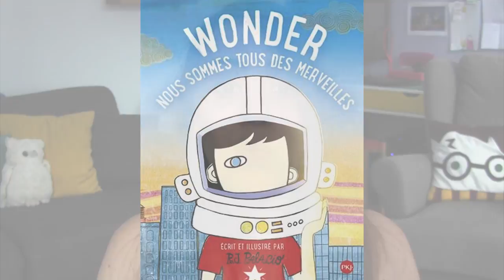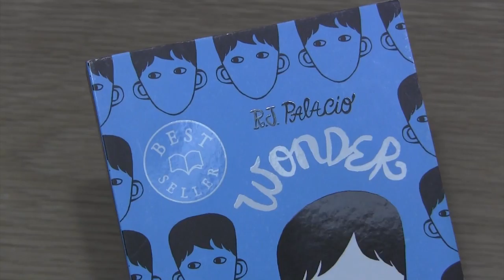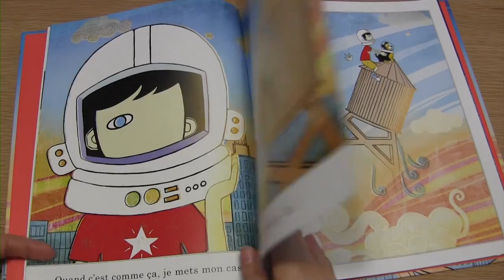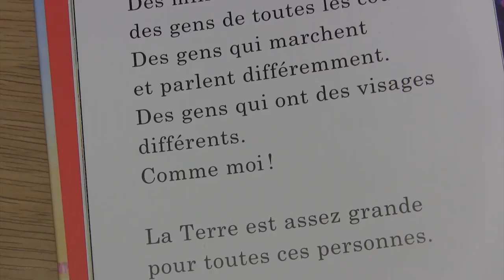Wonder, nous sommes tous des merveilles de R.J Palacio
"Wonder" est un roman que j'ai adoré, il me tarde donc de découvrir son adaptation au cinéma. En attendant, et afin de pouvoir transmettre ses beaux messages aux plus jeunes, R.J Palacio a écrit "Wonder, nous sommes tous des merveilles", un album jeunesse qu'il serait dommage de ne pas découvrir, et cela, peu importe votre âge !

♡ LIVRES ♡
11 € 90 - 32 pages - Pocket Jeunesse (PKJ)

Wonder de R.J. Palacio
8 € - 512 pages - Pocket Jeunesse (PKJ)
Sortie : 22 mai 2014

☆ MUSIQUES ☆
Nicolai Heidlas - With You